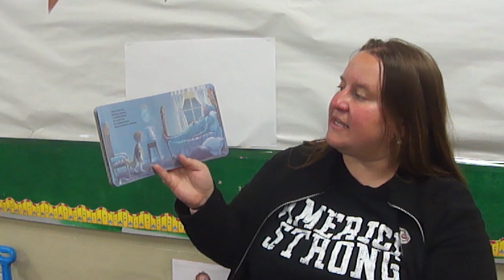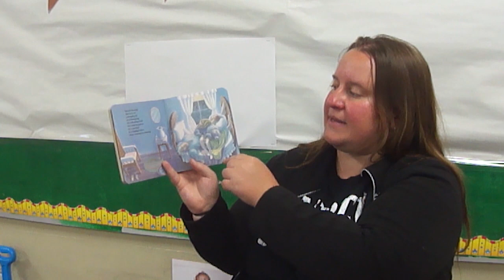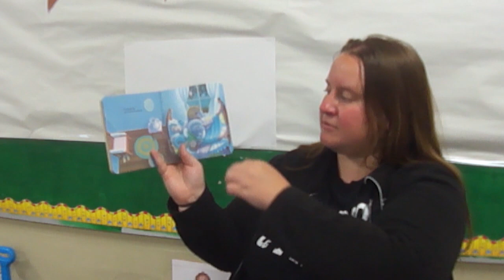The Napping House Read Aloud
The Napping House
By: Audrey Wood
Read by: Ms. Alyssa